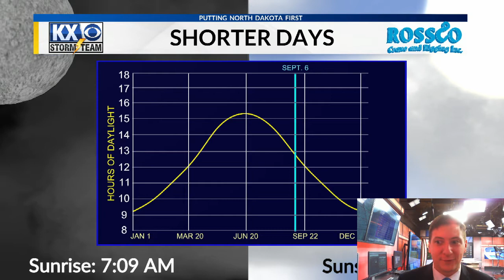Mon, September 6, 2021 - Morning One Minute Forecast